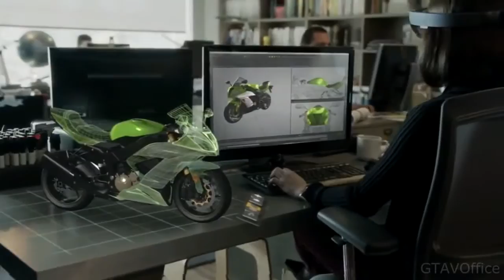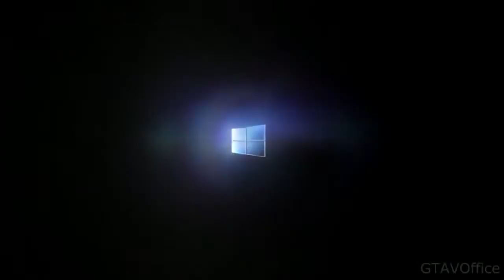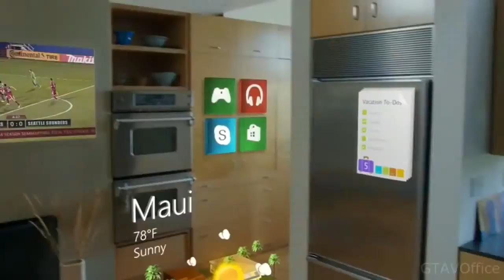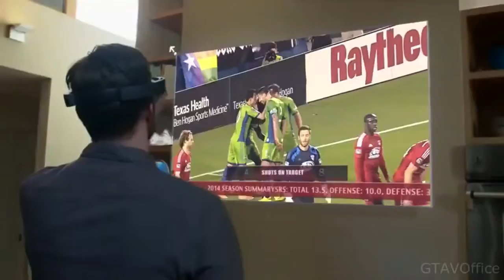Windows 10 Hologram Trailer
Windows 10 with hologram is the new revuloation of the mankid. With this new feature everybody's life will change. Windows 10 has never come with so much powerfull.

Windows 10 preview, we sae it a few days ago. Microsoft has a lot of good specs with it.

Windows 10 karşımıza yepyeni bir özellik olan hologram ile görücüye çıktı. Bu özellikte sunumu yapan görevilinin diyişine göre insanlık tarihinde çığır açacak bir buluuş olduğunu söyledi.

Windows 10 hologram sayesinde yapabileceğiniz inanılmaz şeyler yukardaki videoda izleyebilirsiniz.

Muhtemelen bu özellikten sonra Windows 10 hologram özelliğini kullanmak için insanlar sıraya geçecek.